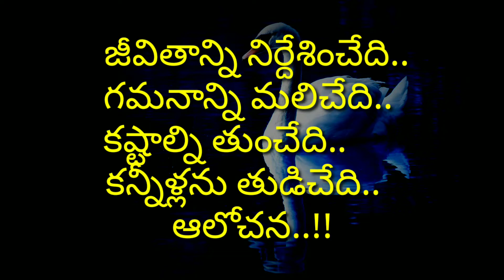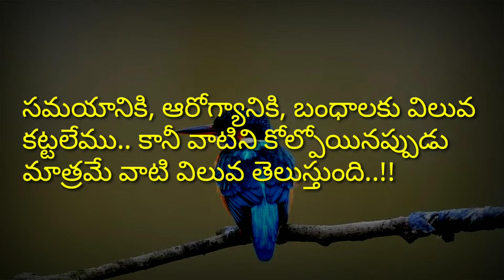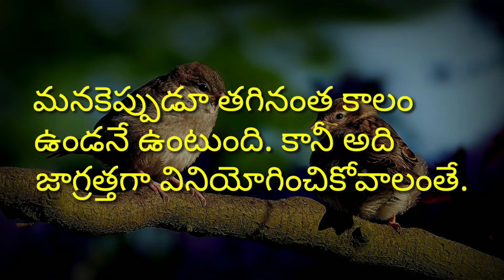manchi matalu telugu #184 | suktulu | jeevitha satyalu |neethivakyalu| quotations | inspiring quotes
jeevitha satyalu
manchi matalu sukthulu
manchi matalu
neethi matalu
manchi matalu ela matladali
suktulu
neethi vakyalu
amazing quotations
quotations
quotes
motivational words

credit info : Images And Videos